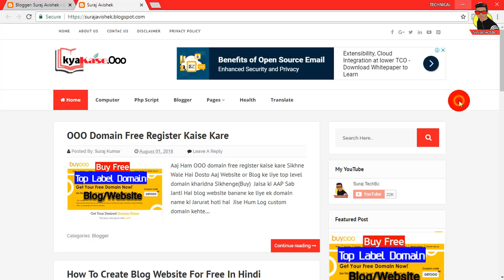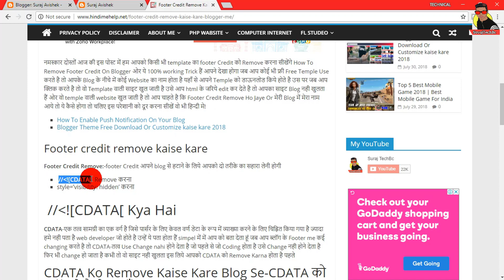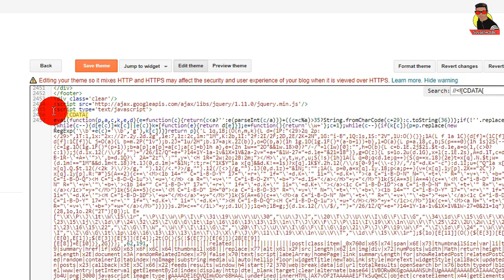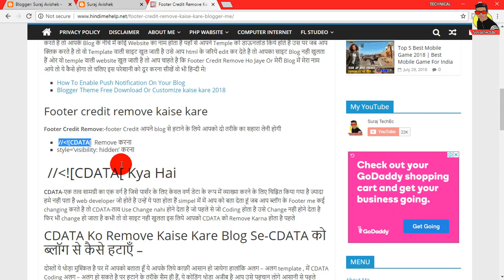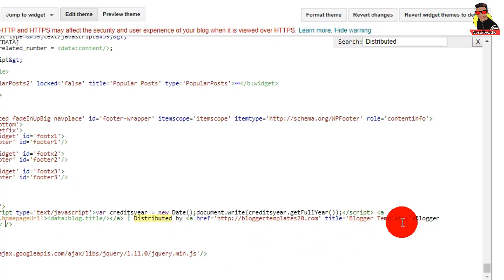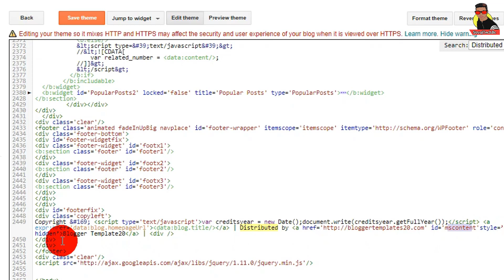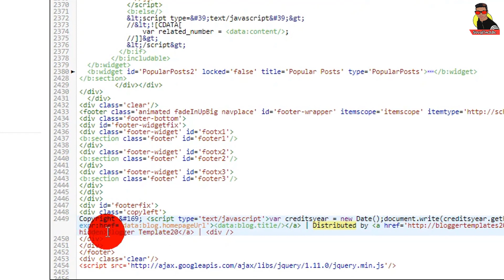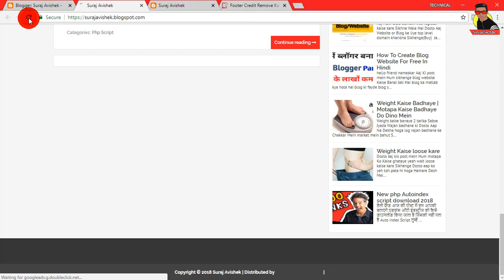Footer Credit Kaise Hataye | How To Remove Footer Credit In Blogger 2018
Thankyou. Jiii

(Suraj Kumar)

About : Suraj TechBc is a YouTube Channel, where you will find technological or Tips and Tricks videos in Hindi, New Video is Posted Everyday :)

BACKGROUND MUSIC
NCS Music Youtube